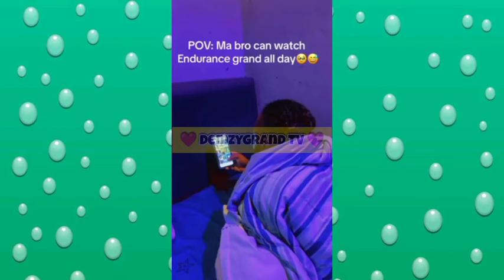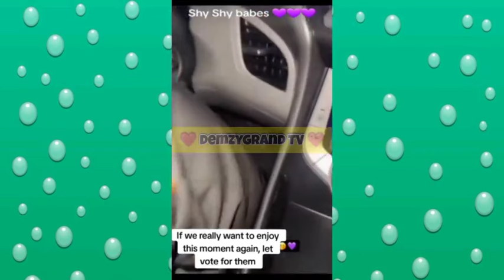❤️ THE WAY DEMZY BAYE IS ALWAYS PROTECTING HIS BABE'S 😍 ENDURANCE GRAND